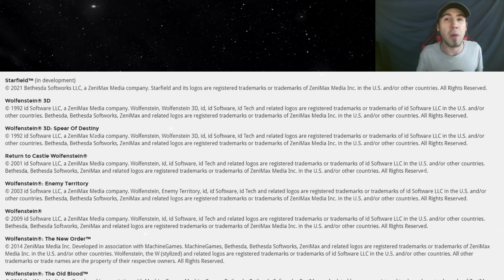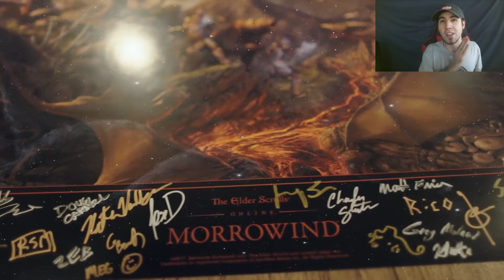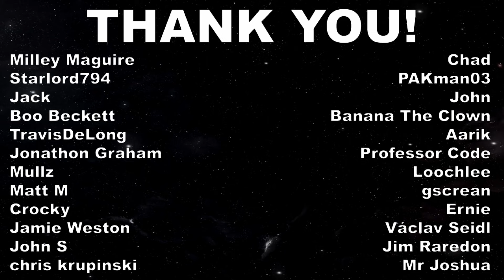The Elder Scrolls 6 UPDATED RELEASE DATE Analysis!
With a Starfield announcement likely happening soon, I breakdown when we should expect to hear about The Elder Scrolls 6 again!

PilotRedSun